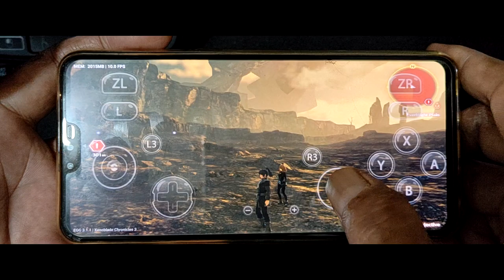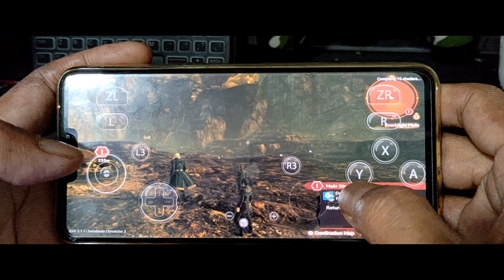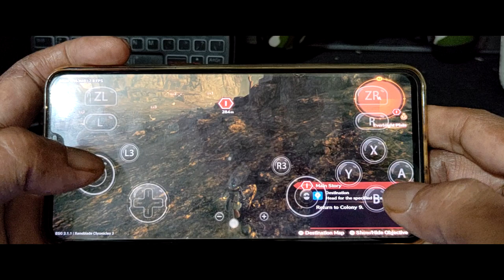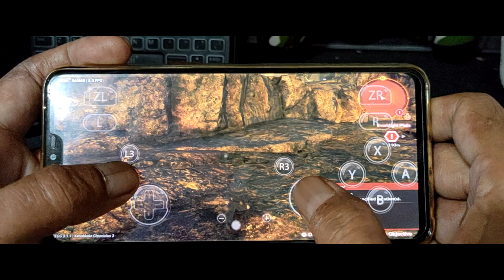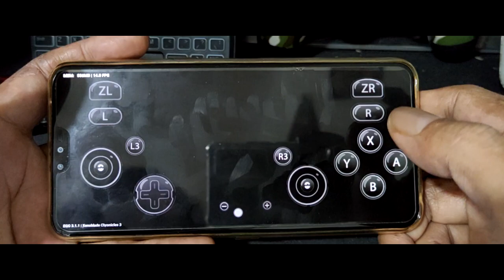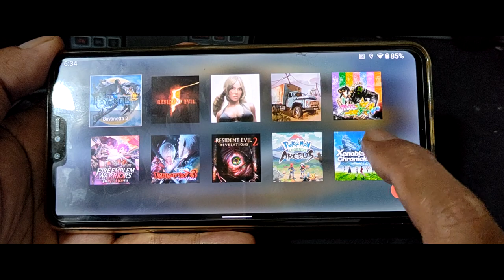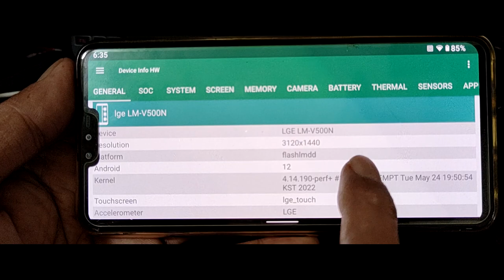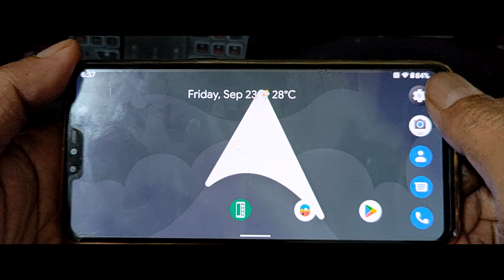100% real ! Play Xenoblade Chronicles 3 on Android phone丨Egg NS 3.1.1丨Switch Emulator on Android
Device = LG V50 ThinQ   6/128
android 12 GSI image / Arrow Os
ram swap 4gb